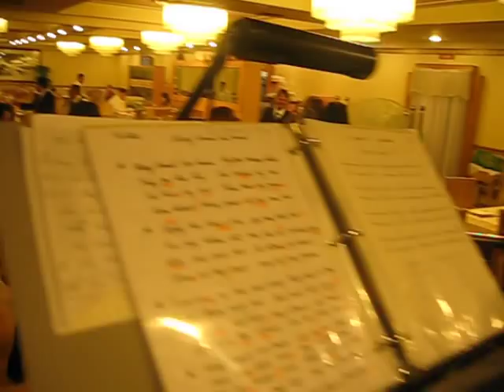Hmong Limborock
JW Band Jay Lee at OC, CA Party